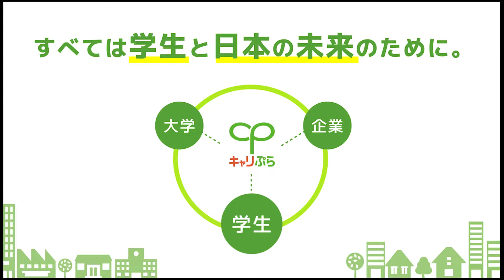【代わりにOBOG訪問11-1】食品メーカー/生産技術職/9年目/男性に仕事インタビュー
食品メーカー生産技術職の「REAL JOB TALK」part.1
このタイトルの仕事インタビュー動画はpart1～part7を公開しています。

■食品メーカー生産技術職の「REAL JOB TALK」